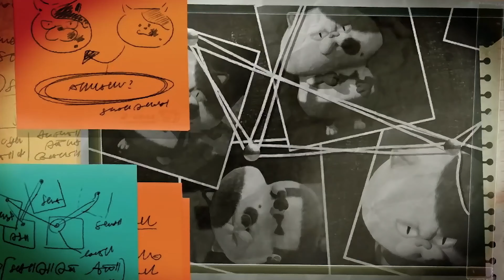【PV2/EN】スプラトゥーン3【最高画質/高音質】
『Return of the Mammalians』